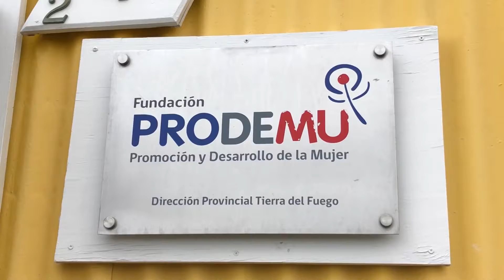Robo en Prodemu - ITV Noticias